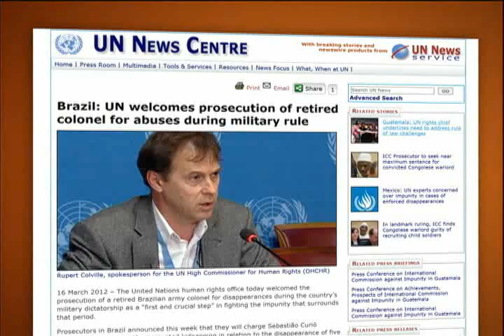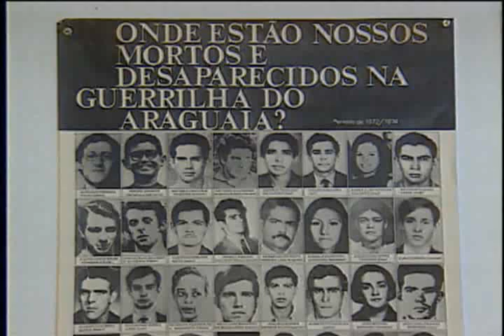Jornal da Cultura 16/03/2012 - 1º Bloco